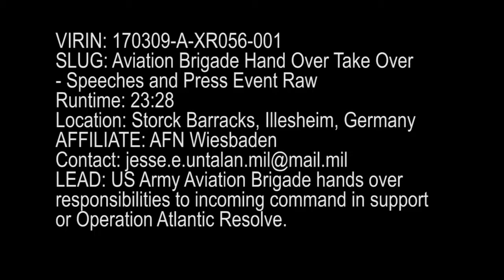Hand Over Take over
Credit: Sgt. Anthony Kozleuchar | Date Taken: 03/09/2017
THE 12TH COMBAT AVIATION BRIGADE’S TASKFORCE APOCALYPSE PASSES THE TORCH TO 10TH COMBAT AVIATION BRIGADE’S TASK FORCE FALCON. Package includes Speeches and Press Event.